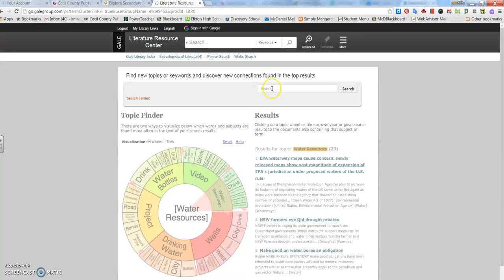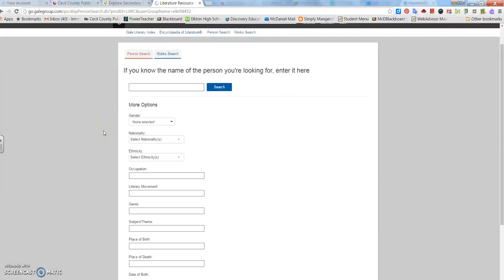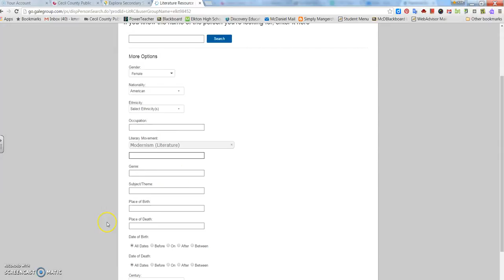Gale Literature Resource Center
Screencast instructions for the Gale Literature Resource Center
SLM505